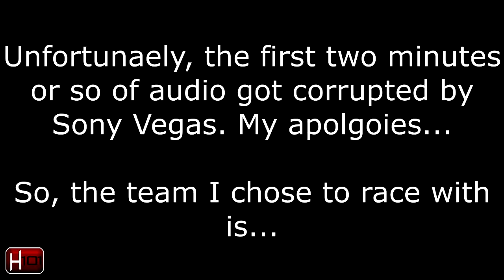F1 2013 [Career Mode] - Episode 11: The Next Chapter (Belgium)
So, did I stay at Sauber, or did I go to Mercedes? Oh, and there's a small matter of the Belgian Grand Prix to deal with too. Enjoy!